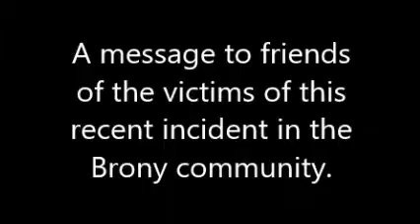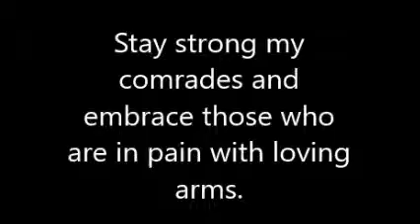A Message for the friends of the victims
I am sorry if it seems that I have been talking a lot about this subject as of late. It has merely been something that has been on my mind for a while now and ultimately has been influencing my work.

So I hope that by making this video I can let my emotions loss a little and perhaps in the process help both the victims and those who are close to the victims that don't necessarily know how to feel right now.

It is also a message to the community to turn the attention away from the abuser and to instead try to be there for the victims.

Please aid those who have been hurt and just be their to support them. Because they need it.